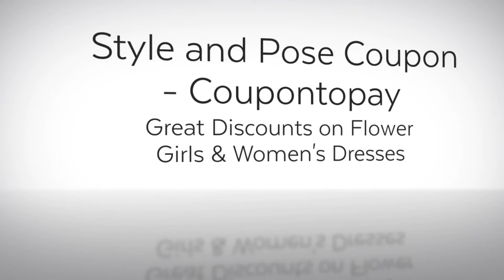Style and Pose - Coupontopay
Style & Pose, an emerging fashion designer, offers an extensive collection of products such as wedding dresses, bridesmaid dresses, fashion apparel, accessories, shoes, and bags. They also provide jewelry, jumpsuits and girls dresses. Each product is designed uniquely to match every bride's thoughts and to grace her beauty. Several fashion accessories, clothing are available at styleandpose.com, purchase and rejoice with a stylish appearance. They offer unique and fashion clothing for women. Make use of Style and Pose Coupons to save big on your purchases.